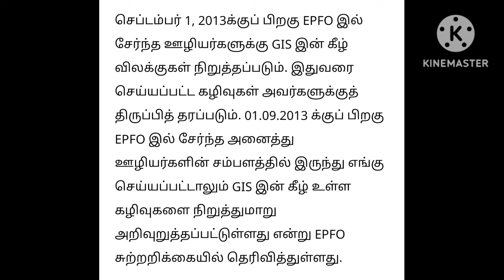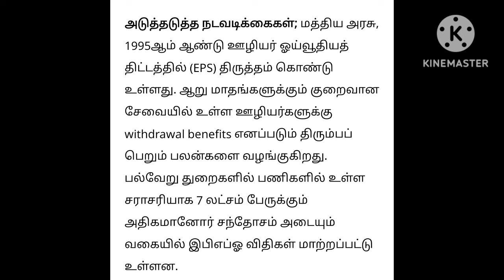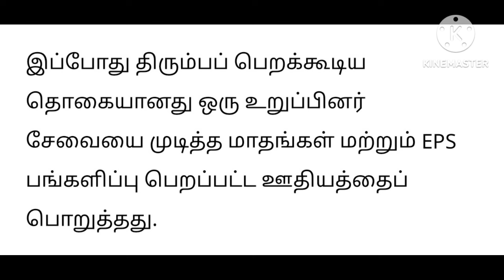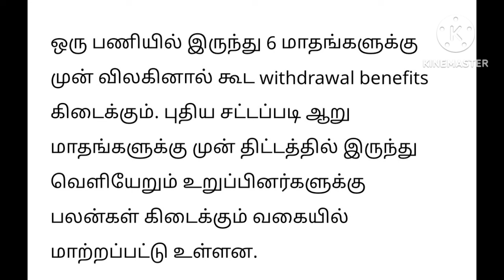Central govt employees latest news in tamil / epfo latest news in tamil / GIS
Central govt employees latest news in tamil / epfo latest news in tamil /GIS / EPS 95